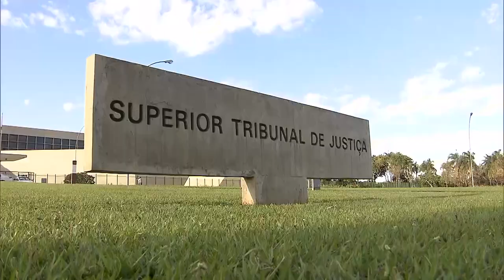STJ fixa indenização de R$ 600 mil para família de mãe que faleceu por hemorragia pós-parto 22.06.21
A Terceira Turma do Superior Tribunal de Justiça (STJ) estabeleceu indenização por danos morais de R$ 600 mil à família de uma mulher que faleceu em razão de imperícia médica no pós-parto cesariano. A indenização deverá ser paga pelo médico, pelo hospital e pela operadora do plano de saúde, de forma solidária.